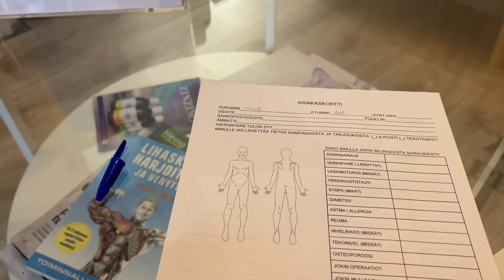MUA PELOTTAA! // Vlogmas 2